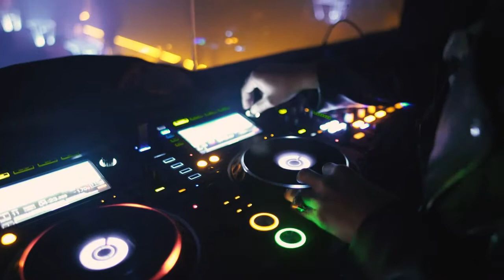Dope Bass Boosted House music - Need For Speed Carbon OST Soundtrack - Ekstrak Belt